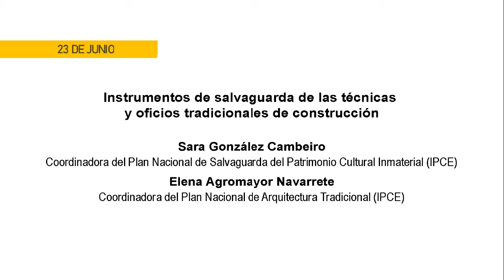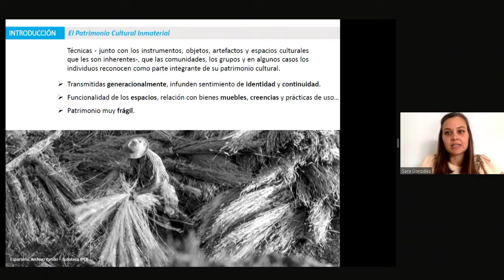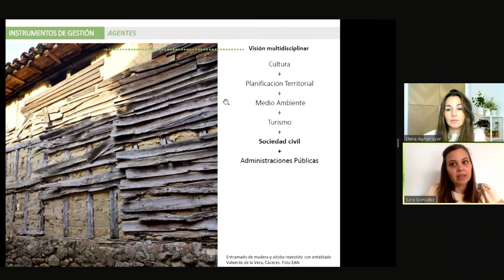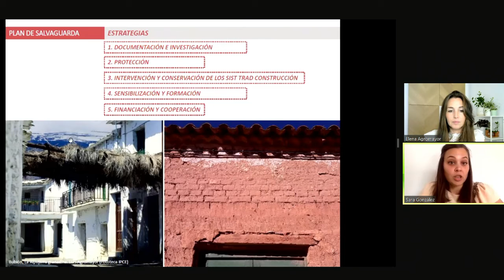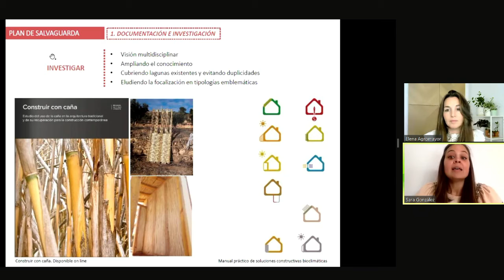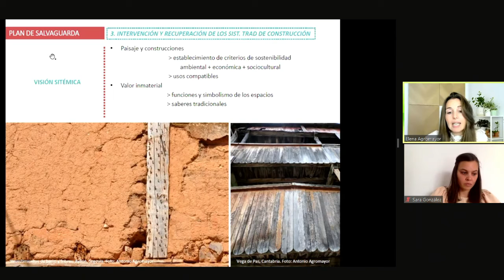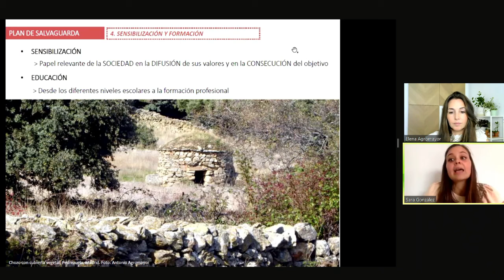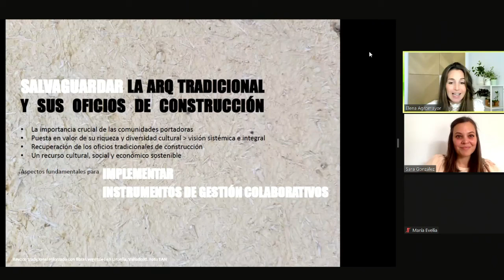Sara González y Elena Agromayor. Salvaguarda de las técnicas y oficios de construcción (14/15)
Sara González y Elena Agromayor del IPCE cerraron las intervenciones del 23 de junio con una ponencia en la que resaltaron la necesidad de implementar instrumentos de gestión capaces de adaptarse a la diversidad, casuística y necesidades de las técnicas vegetales de construcción tradicional, estableciendo herramientas colaborativas en las que participen tanto las administraciones públicas como la sociedad, teniendo ésta un papel muy relevante tanto en la difusión como en la consecución de su salvaguarda.